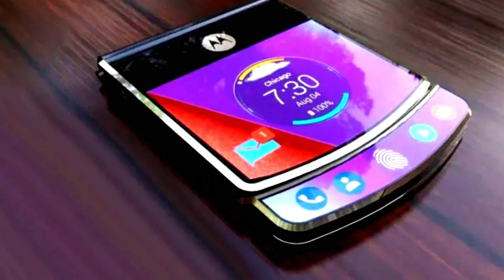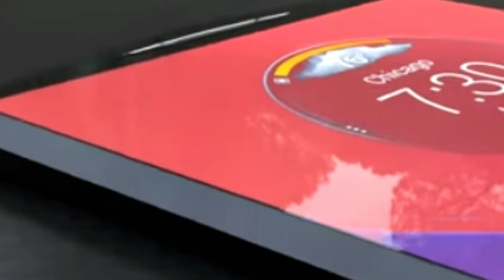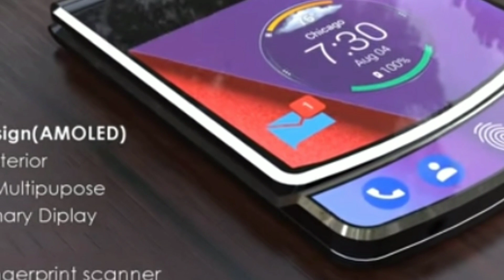Motorola RAZR V4 | first look and specification | Motorola Razr V4 launching date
Motorola RAZR V4 | first look and specification | Motorola Razr V4 all review,
Motorola Razr V4 specification, Motorola Razr V4 launching date in India, Motorola Razr V4 unboxing, Motorola Razr V4 price in India, Motorola Razr V4 price, Motorola Razr V4 unboxing and all review, Motorola Razr V4,